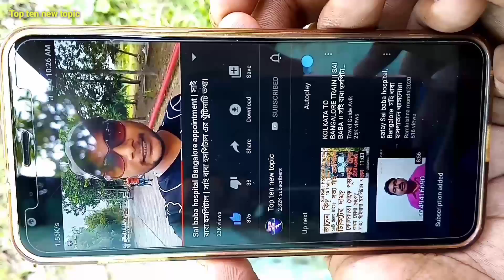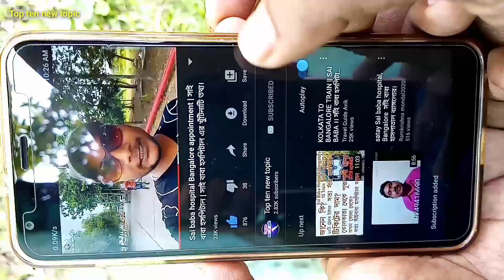Sai baba hospital Bangalore appointment, আপনি প্রশ্ন করুন আমি উওর দেব।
Sai baba hospital Bangalore appointment  Sai baba hospital  Bangalore Sai baba hospital  Sai baba hospital Bangalore  yashwantpur, Whitefield, sai Baba  Bangalore Hospital
আপনার প্রশ্নের উত্তর দিতে আমি হাজির হয়ে গেলাম,আপনারা প্রত্যেক রবিবারে আমাকে পেয়ে যাবেন আপনি যেকোন প্রশ্ন করবেন আর আমি তার উত্তর দেবার চেষ্টা করব। ধন্যবাদ